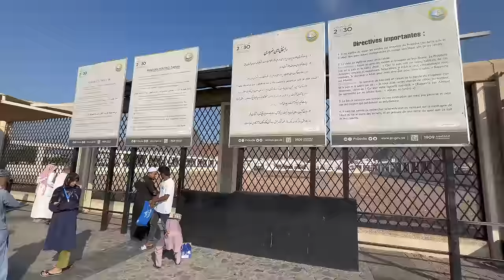Madina | Madina Zyarat | Madina 4K relaxing video | Masjid Al Nabvi